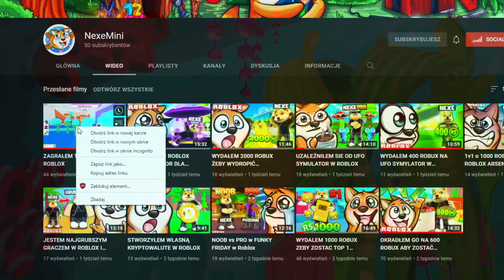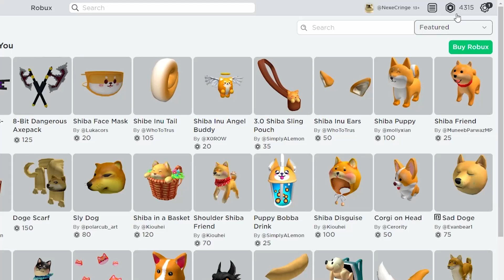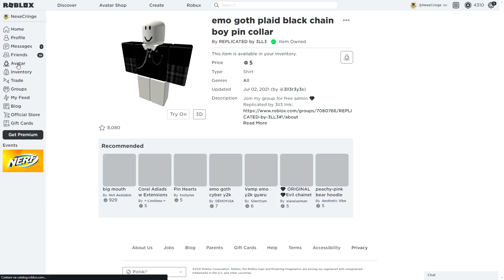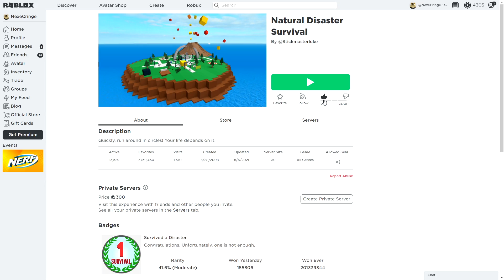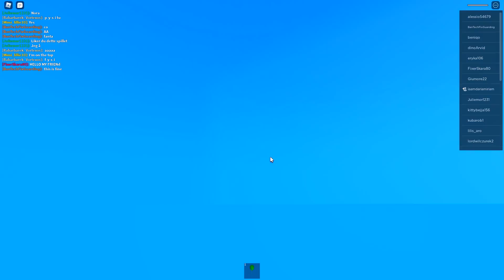Mój pierwszy raz... w ROBLOX 😳